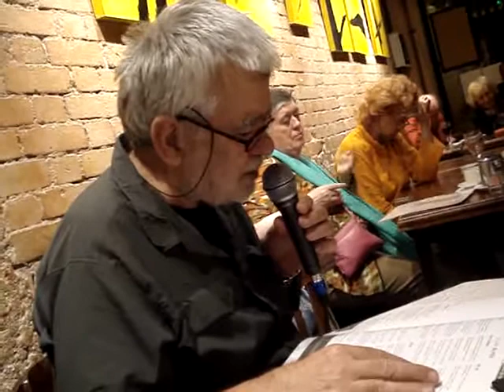Café Literario "Antonio Aliberti" 06/10/2017 ENCUENTRO N° 545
Coordinación General:  "Proyecto Cultural "Generación Abierta". Conducción: Luis Raúl Calvo,Julio Bepré, Amadeo Gravino,. Diálogo con el Artista Visual Helios Buira. Presentación Revista "Palabra de Poeta", de Córdoba, palabras a cargo de su director Hernán Jaeggi. Presentación del libro "México, Adiós", de Susana Aguad. Lectura de Poesía: Oscar Conde, María D'Alessandro, Silvia Garolla, David Sorbille. Música: Paco Rizzo. En el Café "Montserrat", San José 524, Buenos Aires, Argentina.